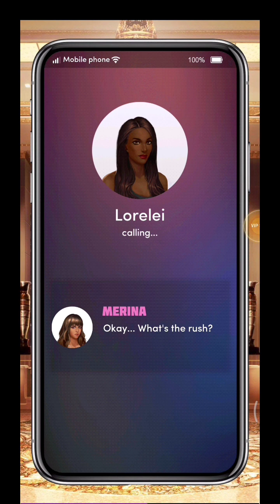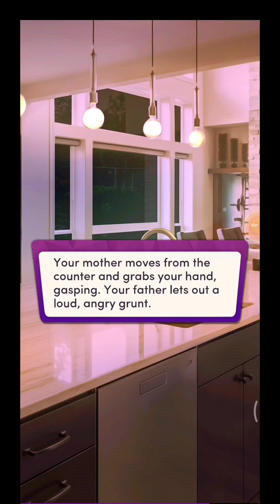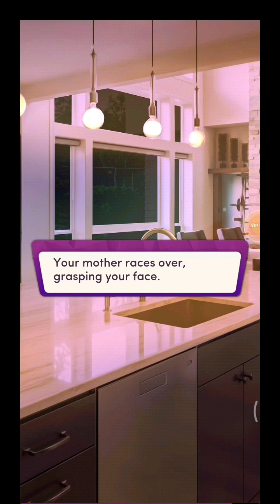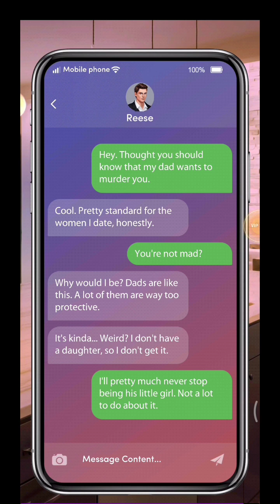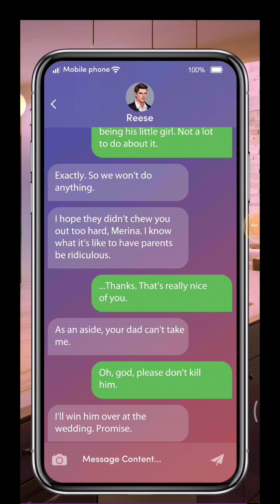SHOPPING SPREE! Chapters: The Billionaire Bachelor | Chapter 7 | OG Book 💎💎All Used💎💎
Chapters: The Billionaire Bachelor

Book premise:
The Van Heusen Hotel was your whole life... until your parents were forced to sell it to your arch-nemesis, the sizzling hot, but ice-cold Reese Crane. Luckily, Reese offers you a simple solution: marry him for just 6 months, and the hotel is yours!

CH 7
After today you'll have the dress, the ring, the venue, and the groom! Was getting married always this easy?